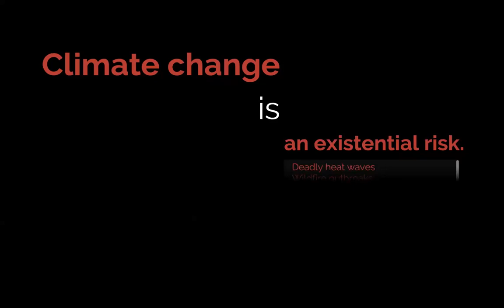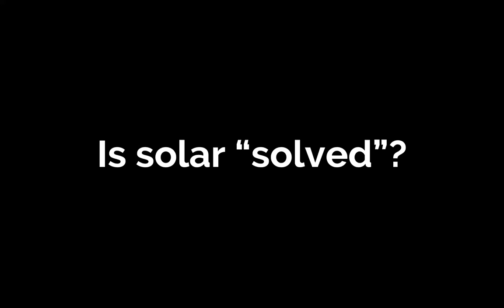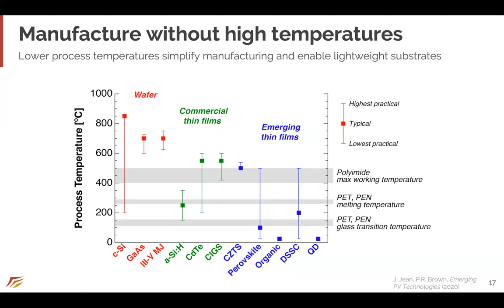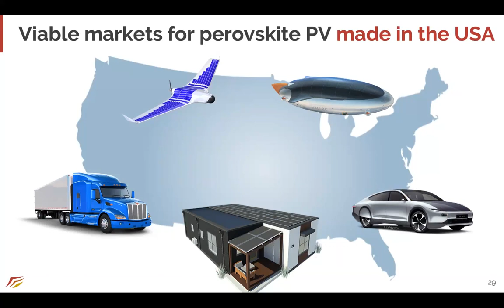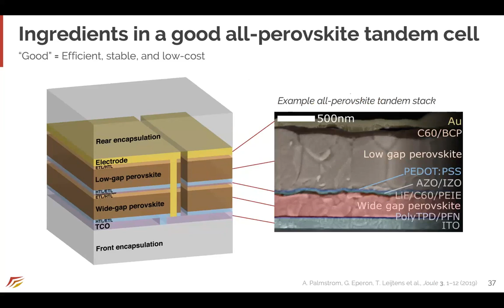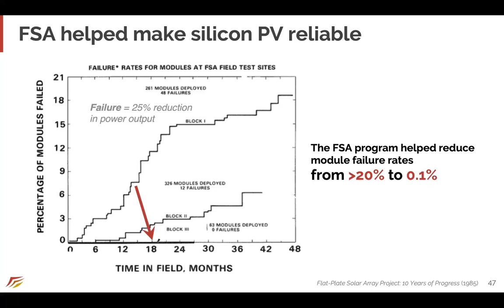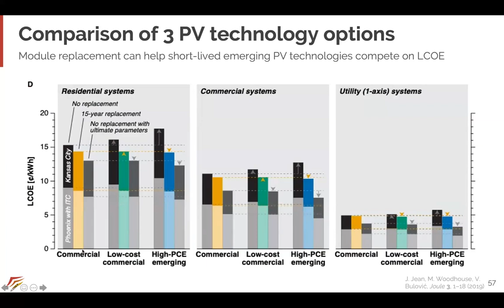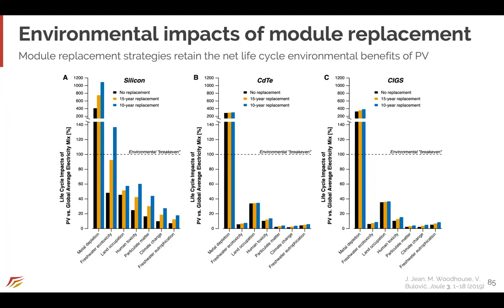U.S. MAP Feb. 2020 Webinar: Perovskites at the Edge of Tomorrow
Presented by Joel Jean, CEO, Swift Solar.